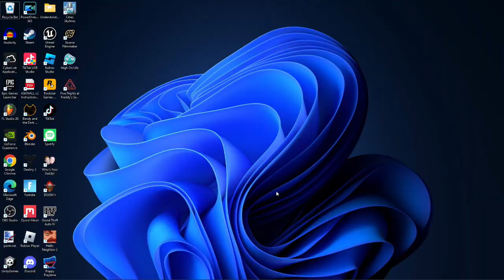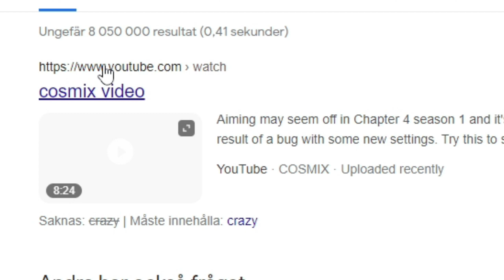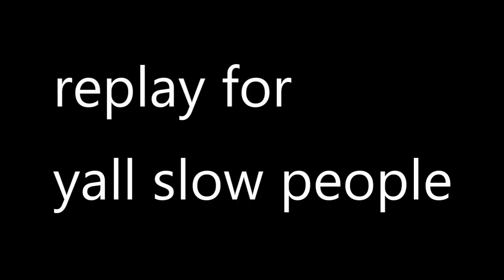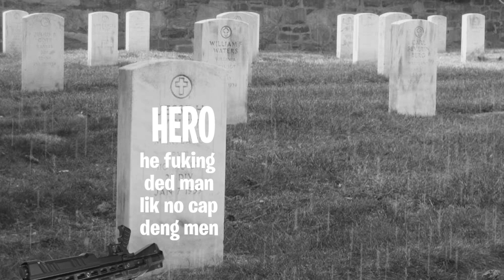I had Brulle edit this Fortnite video for me...